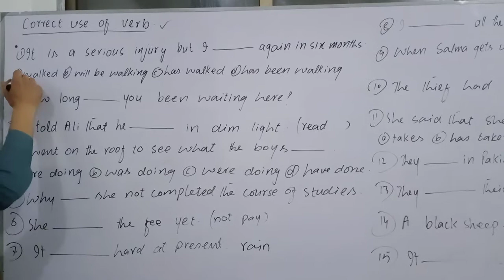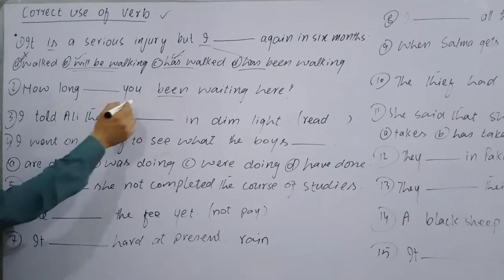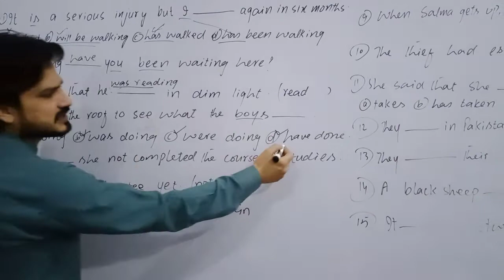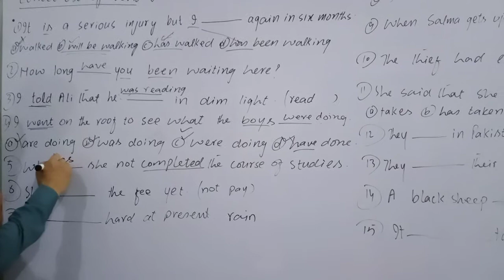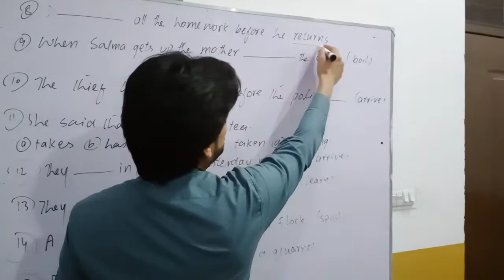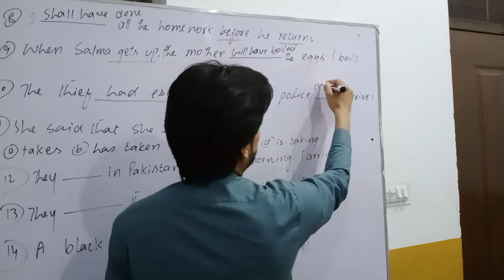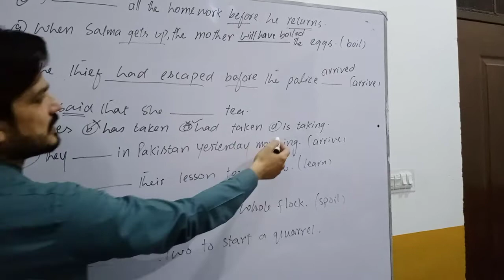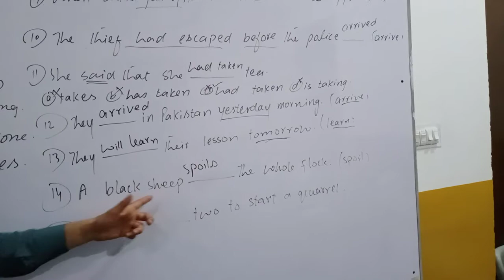1st year English lec#7